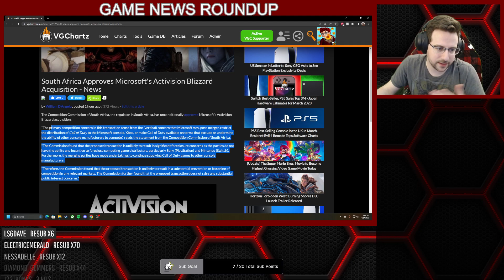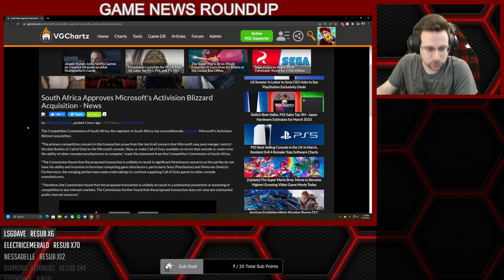South Africa Approves Microsoft's Activision Blizzard Acquisition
In today's Game News Roundup we discuss the latest VGChartz estimates and video game news, including the following:

The Competition Commission of South Africa, the regulator in South Africa, has unconditionally approved Microsoft's Activision Blizzard acquisition.

"The primary competition concern in this transaction arose from the (vertical) concern that Microsoft may, post-merger, restrict the distribution of Call of Duty to the Microsoft console, Xbox, or make Call of Duty available on terms that exclude or undermine the ability of other console manufacturers to compete," reads the statement from the Competition Commission of South Africa.

"The Commission found that the proposed transaction is unlikely to result in significant foreclosure concerns as the parties do not have the ability and incentive to foreclose competing game distributors, particularly Sony (PlayStation) and Nintendo (Switch). Furthermore, the merging parties have made undertakings to continue supplying Call of Duty games to other console manufacturers.

"Therefore, the Commission found that the proposed transaction is unlikely to result in a substantial prevention or lessening of competition in any relevant markets. The Commission further found that the proposed transaction does not raise any substantial public interest concerns."